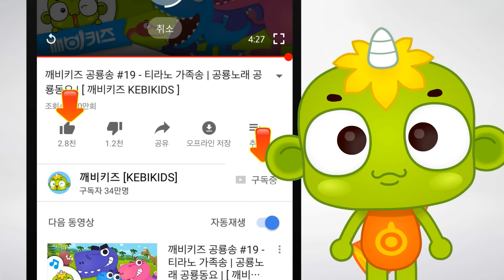블록군단을 막아라! (하) | 토이레인저 #20 | 로봇 장난감 만화 | 어린이 만화 | 깨비키즈 KEBIKIDS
디디의 블록군단이 마을을 점령했어요. 맥스와 토이레인저는 디디의 위협으로 부터 마을을 지킬 수 있을까요?